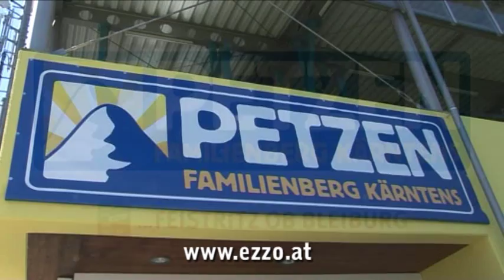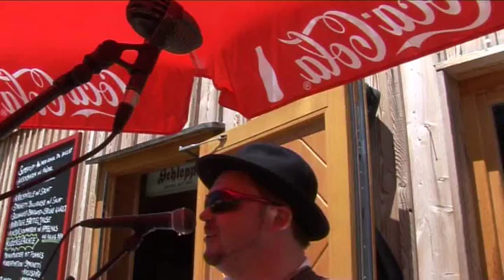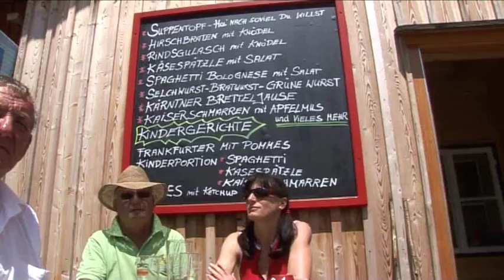auf der Petzen!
EzzosHütte auf der Petzen!
EzzosHütte auf der Petzen! Ansicht! Begrüssung von Ezzo! Musik